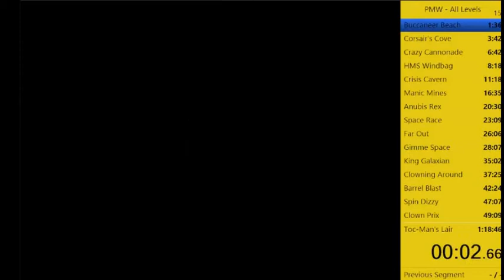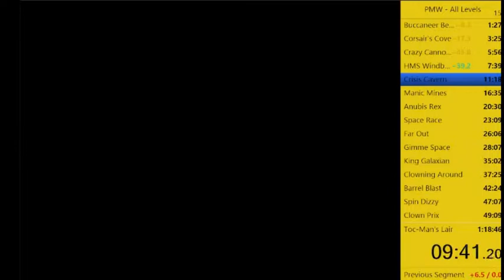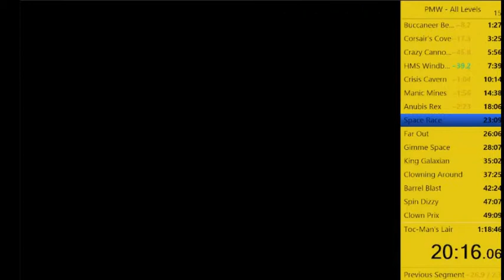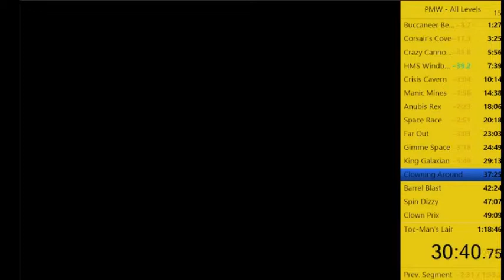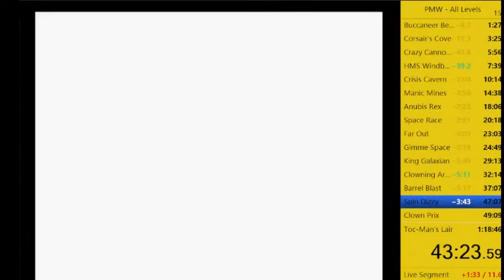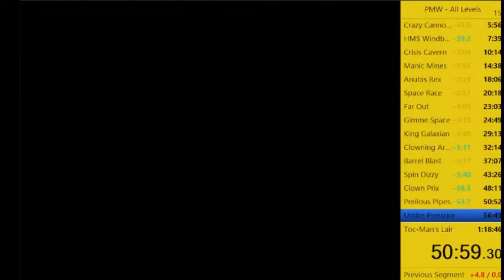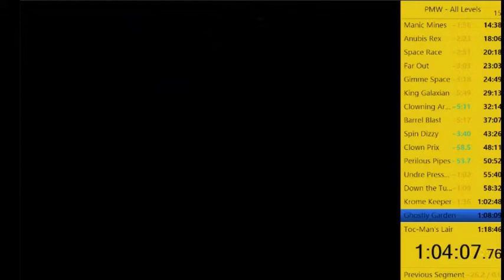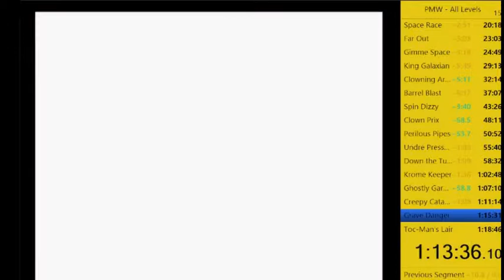Pac-Man World All levels Speedrun 1:16:25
The choke after king galaxian is real, i don't like this pb so i will improve on it soon.
Run on Mednafen.